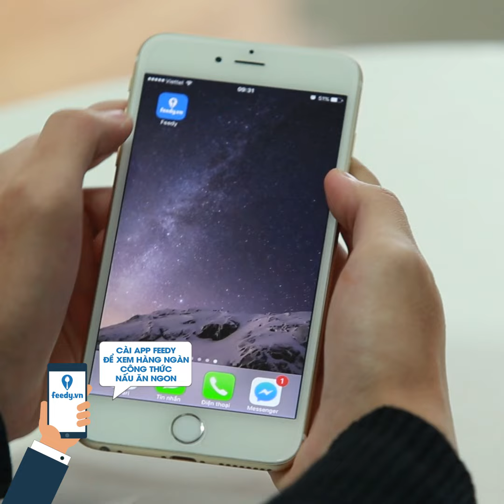Hướng dẫn cách làm Nộm giá đỗ - Bean sprouts salad với